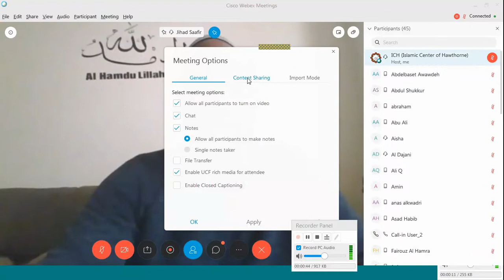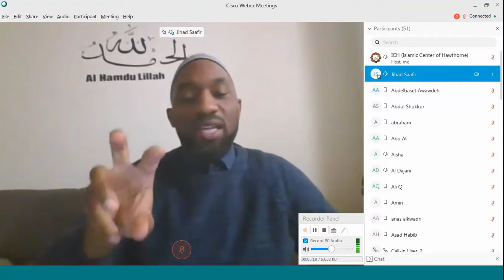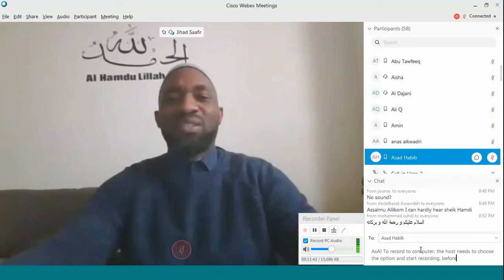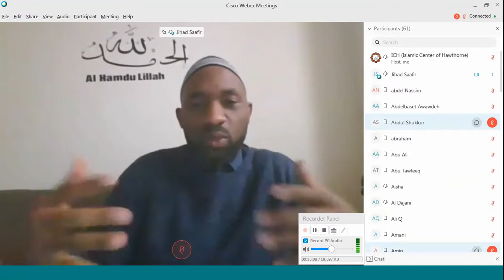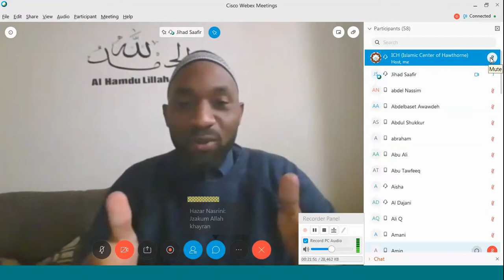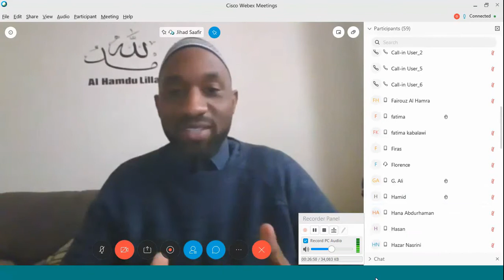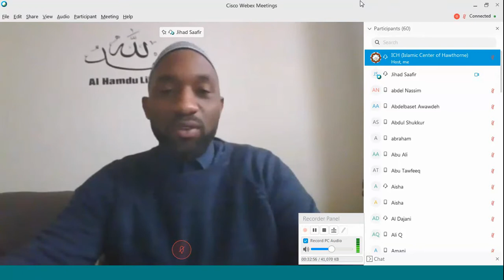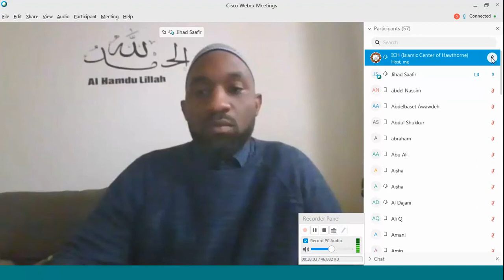Lecture by guest speaker Imam Jihad Saafir -- April 06, 2020